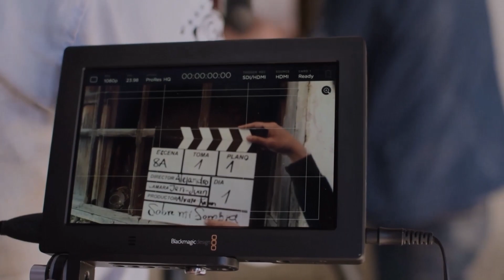SENA TV - Clausura Smartfilms 2018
Nuestra entidad estuvo presente en la premiación de Smartfilms, un festival audiovisual hecho con celulares en donde ademas lograron una nominación y un premio.